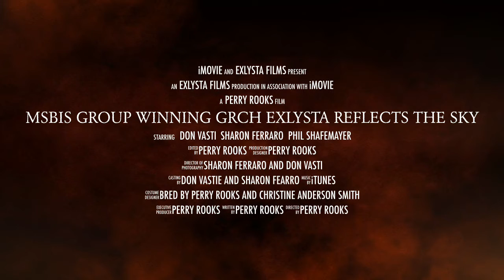MSBIS GrCh Exlysta Reflects The Sky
Flex 2012